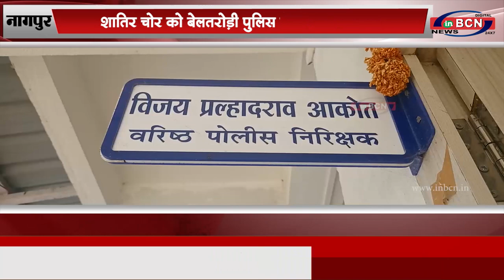शातिर चोर को बेलतरोड़ी पुलिस ने किया गिरफ्तार |INBCN NEWS